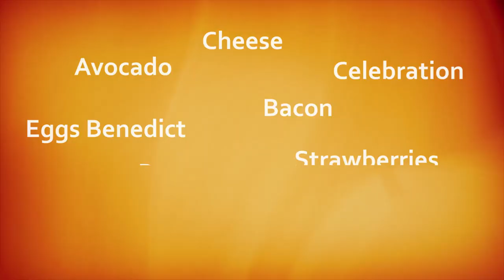Cooking with Stacey: The Live Show Promo